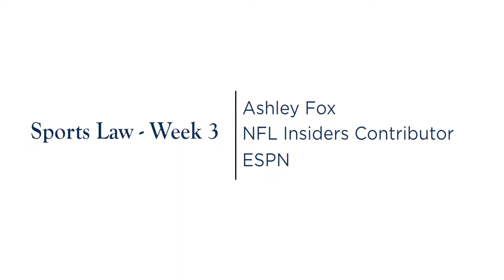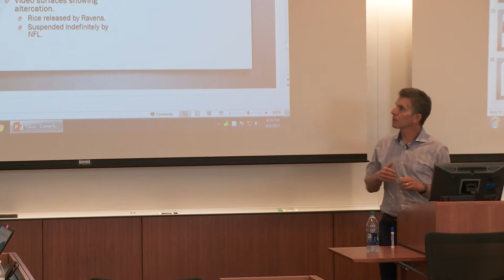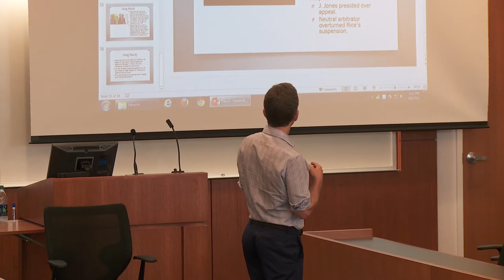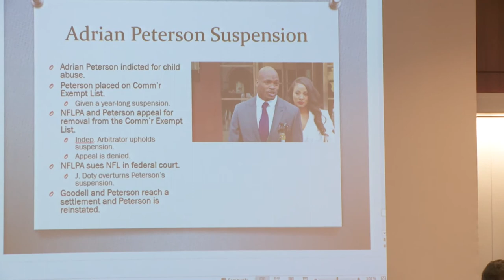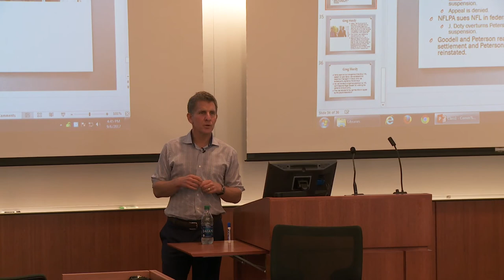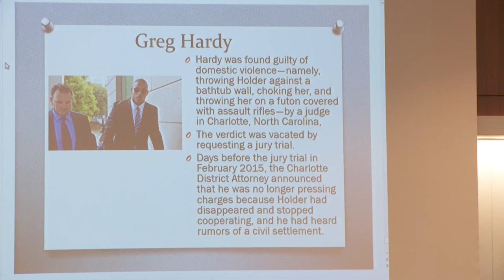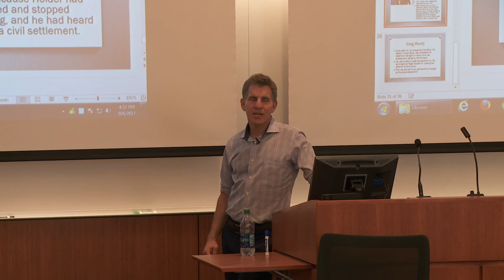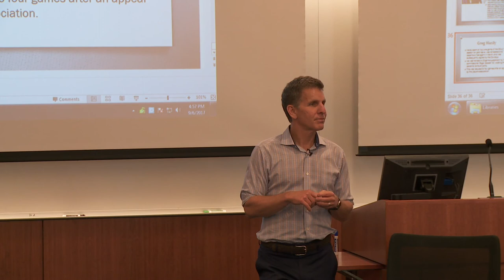Fall 2017 Sports Law - Week 3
The Jeffrey S Moorad Center for the Study of Sports Law at Villanova University presents Andrew Brandt's class on Sports Law.